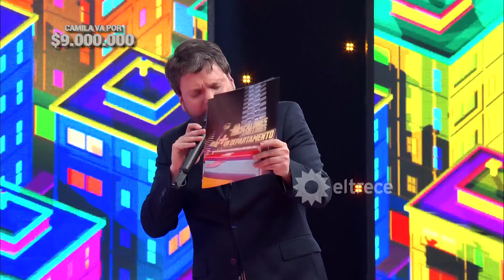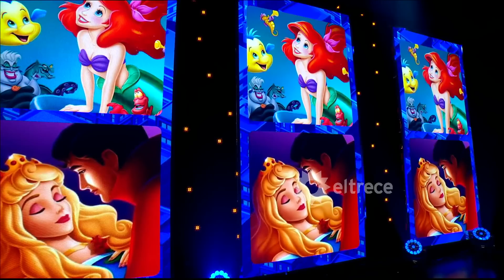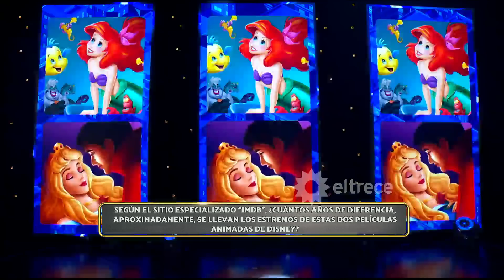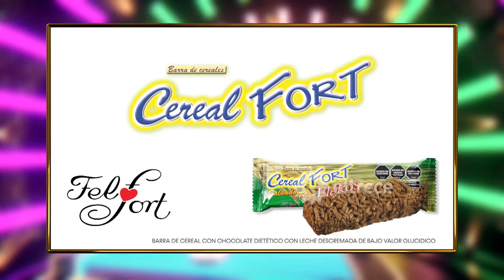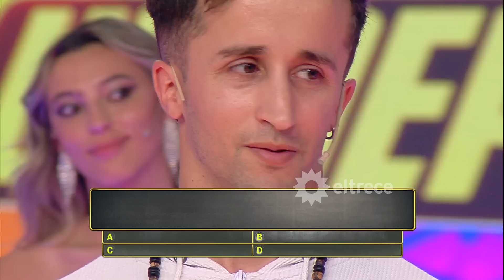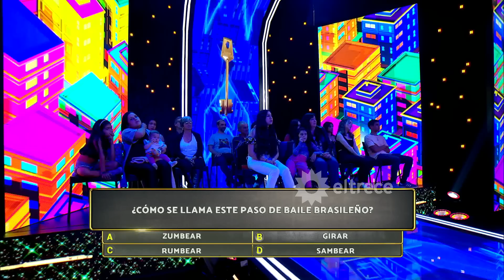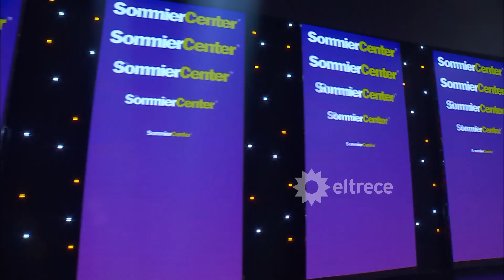Los 8 escalones de los 3 millones - Programa 13/10/23 - INVITADO: FERBO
Programa emitido el viernes 13 de octubre de 2023 en eltrece.